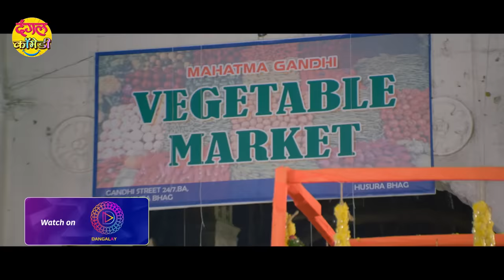Nayak | Movie Part | Pradeep Pandey Chintu, Nidhi Jha | नायक | Superhit Bhojpuri Comedy Film 2023